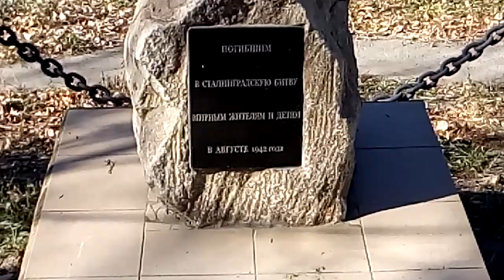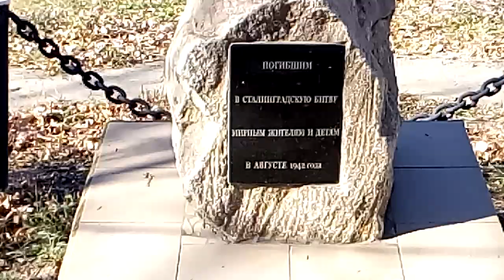Памятник мирным жителям Ельшанки погибшим в август 1942 Monument civilians Elshanka died August 1942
Памятник мирным жителям и детям поселка Ельшанка погибшим в августе 1942 года при бомбардировках города Сталинграда
Monument to civilians and children of the village of Elshanka who died in August 1942 during the bombing of the city of Stalingrad
1942 年 8 月在斯大林格勒市轰炸中丧生的 Elshanka 村平民和儿童纪念碑
Denkmal für Zivilisten und Kinder des Dorfes Elshanka, die im August 1942 bei der Bombardierung der Stadt Stalingrad ums Leben kamen
スターリングラード市の爆撃中に1942年8月に亡くなったエルシャンカ村の民間人と子供たちの記念碑
Muistomerkki Elshankan kylän siviileille ja lapsille, jotka kuolivat elokuussa 1942 Stalingradin kaupungin pommituksessa
Monument aux civils et aux enfants du village d'Elshanka morts en août 1942 lors du bombardement de la ville de Stalingrad
스탈린그라드 시 폭격으로 1942년 8월 사망한 엘샨카 마을의 민간인과 어린이 기념비
Monumento a los civiles y niños del pueblo de Elshanka que murieron en agosto de 1942 durante el bombardeo de la ciudad de Stalingrado
نصب تذكاري للمدنيين والأطفال من قرية الشنكه الذين ماتوا في أغسطس 1942 أثناء قصف مدينة ستالينجراد
Monumento aos civis e crianças da aldeia de Elshanka que morreram em agosto de 1942 durante o bombardeio da cidade de Stalingrado
अगस्त 1942 में स्टेलिनग्राद शहर पर बमबारी के दौरान मारे गए एल्शंका गांव के नागरिकों और बच्चों के लिए स्मारक
Monumento ai civili e ai bambini del villaggio di Elshanka morti nell'agosto 1942 durante i bombardamenti della città di Stalingrado
ایلشنکا گاؤں کے شہریوں اور بچوں کی یادگار جو اگست 1942 میں سٹالن گراڈ شہر پر بمباری کے دوران ہلاک ہو گئے تھے۔
Monument pentru civilii și copiii din satul Elshanka care au murit în august 1942 în timpul bombardamentului orașului Stalingrad
স্টালিনগ্রাদ শহরে বোমা হামলার সময় 1942 সালের আগস্টে মারা যাওয়া এলশাঙ্কা গ্রামের সাধারণ নাগরিক এবং শিশুদের স্মৃতিস্তম্ভ
Đài tưởng niệm thường dân và trẻ em của ngôi làng Elshanka đã chết vào tháng 8 năm 1942 trong trận đánh bom thành phố Stalingrad
Ağustos 1942'de Stalingrad şehrinin bombalanması sırasında ölen Elshanka köyünün sivilleri ve çocukları için anıt
1942 yil avgustda Stalingrad shahrini bombardimon qilish paytida halok bo'lgan Elshanka qishlog'ining tinch aholisi va bolalari uchun yodgorlik
Пам'ятник мирним жителям та дітям селища Єльшанка загиблим у серпні 1942 року під час бомбардування міста Сталінграда